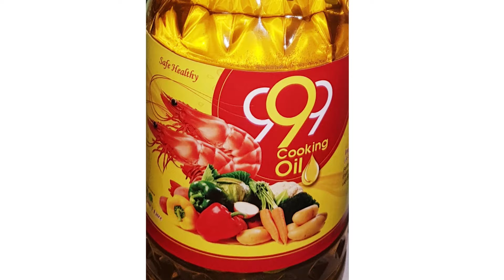ဒီေကာင္ေလး - သြန္း De Kaung Lay - Thun [Official MV]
Song Name  - De Kaung Lay  ဒီေကာင္ေလး
Artist             - Thun  သြန္း
Band             -  Evening Star
Album           - Mr.Gentleman   လူၾကီးလူေကာင္း
ထိုင္းႏိုင္ငံအတြင္းမွာရွိတဲ့ ျမန္မာျပည္သားမ်ားအတြက္ဖုန္းေစာင့္သီခ်င္းမ်ား
ထည့္သြင္းလိုပါက ဆက္သြယ္ရန္ Ph - 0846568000 ဆက္ျပီး 2 ႏွိပ္ပါ
 ★About NaNa Music
★ For Apple Music & Spotify ★
►Oh Pote Lay Tawe Shi Yar Pyan Lar Par [Listen and download music]

►A Lwan Twe Way Chain [Listen and download music]

►Su Taung Myat Ter [Full Album] Listen and download music

►Let Tan Lay [Listen and download music]